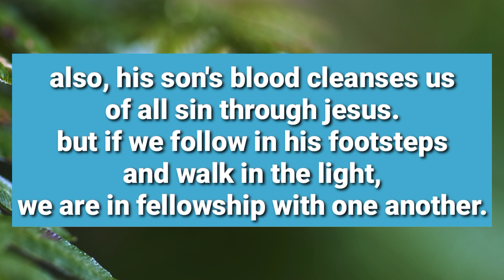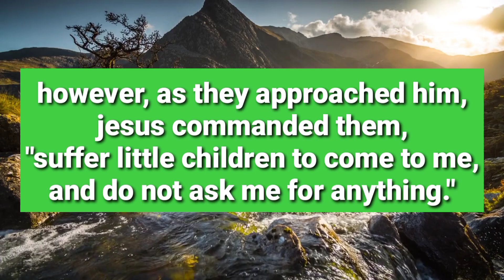God is saying to you today 🙏 Don't ignore this important message May 21 Episode 118